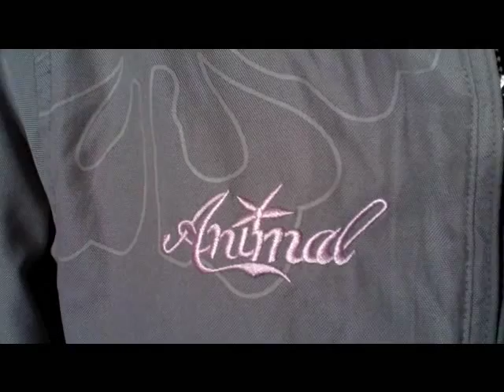Animal Surf Clothing @ 360Boardwear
Coat Jacket